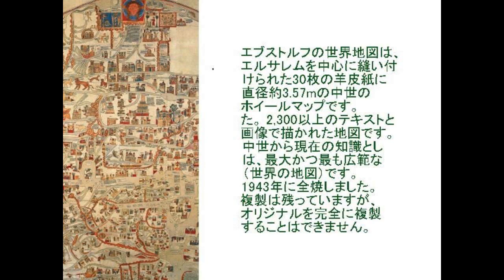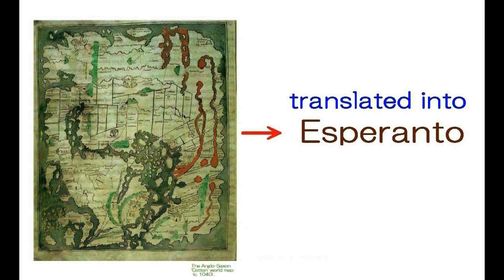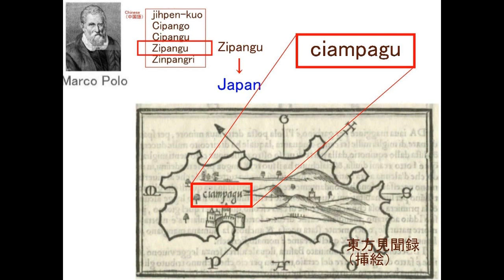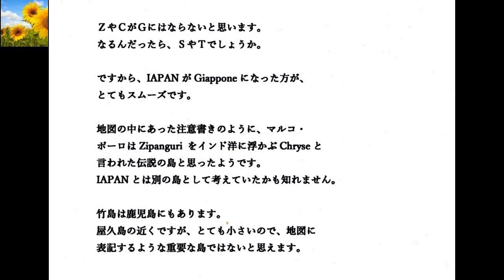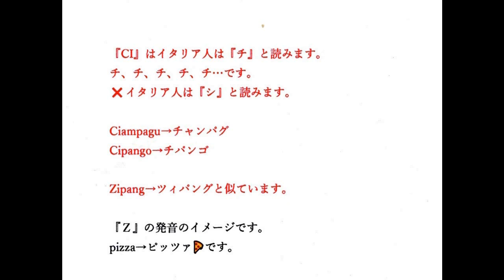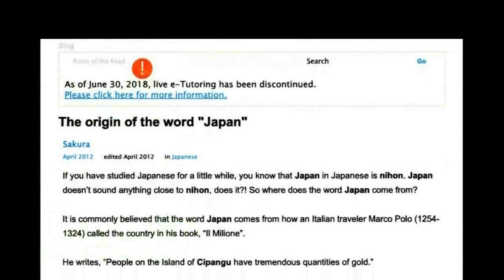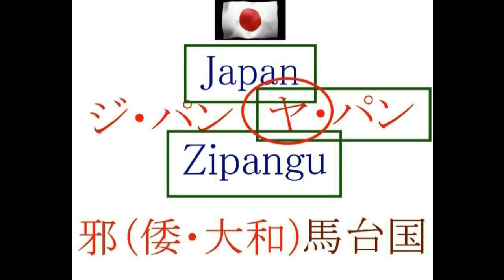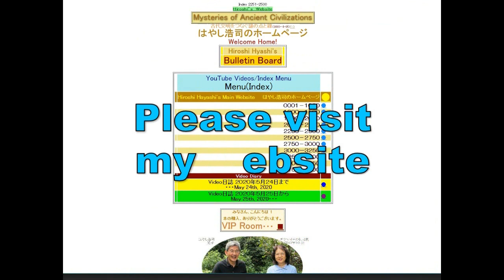4151【14R】Japan in Cotton Map+Why Japan is Japanコットン・マップの中の日本＋なぜ日本がジャパンなのか？＋マルコポーロ説の謎と疑問Hiroshi Hayas